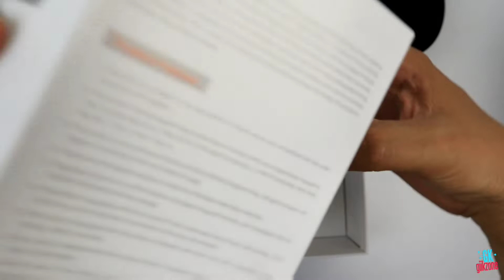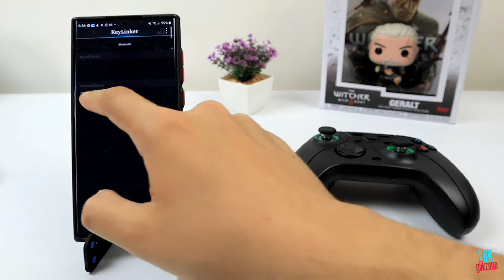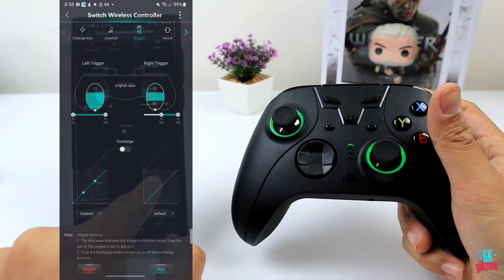El MEJOR CONTROL para NINTENDO SWITCH QUE PUEDES COMPRAR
Hola familia giik bienvenido a un nuevo review tecnológico, el día de hoy me di a la tarea de traerte el mejor control inalambrico para tu consola Nintendo switch o PC.

Este control de Pojifi es una versión muy parecida a un control élite series de xbox pero pensado para tu Nintendo Switch, ya que incluye sticks con altura ajustable y botones traseros extras configurables.

Y por si fuera poco Función turbo programable con el botón que desees.

Aquí abajo podrás comprar tu propio control para Nintendo Switch y Pojifi también maneja controles para Xbox y teléfonos móviles.